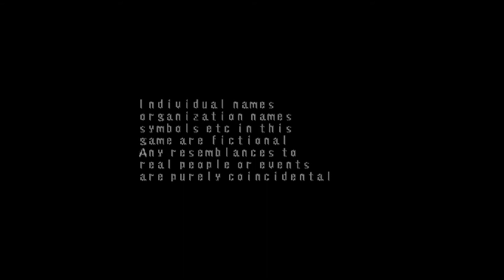Maken Shao Demon Sword PS2 GAMEPLAY